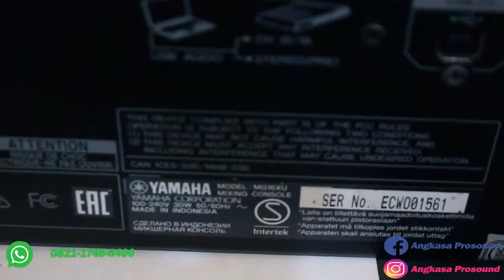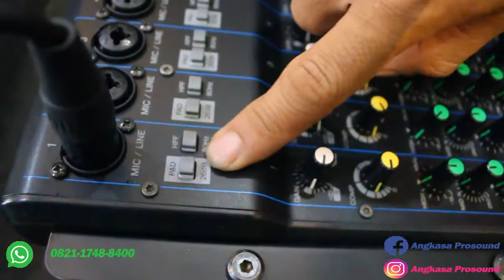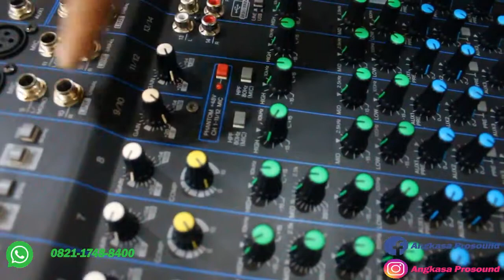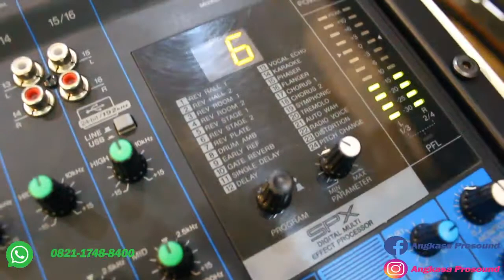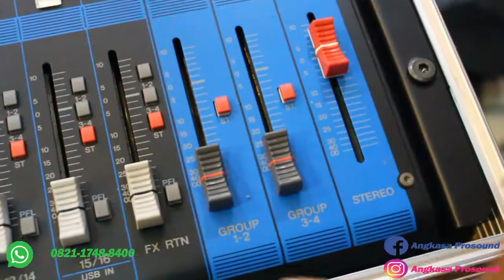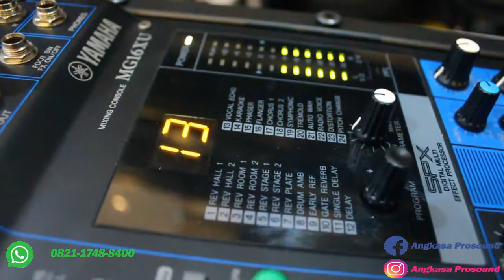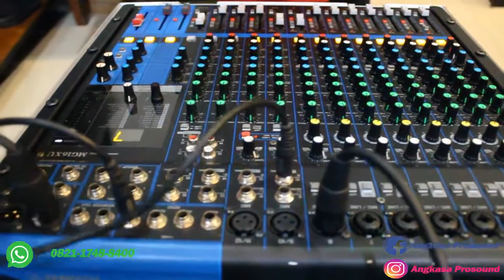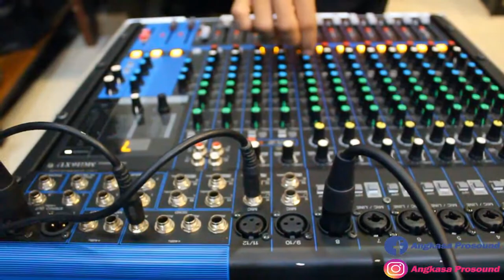Mix YAMAHA MG 16 xu..second,sudah full hardcase | Angkasa Pro Sound System | Jual Beli Sound Bekas